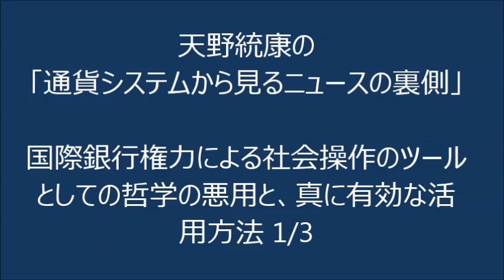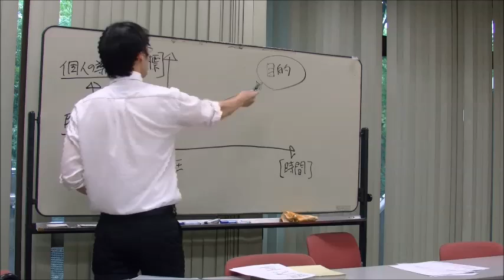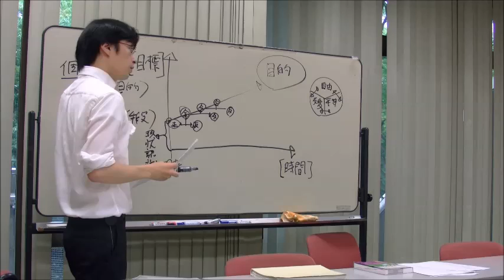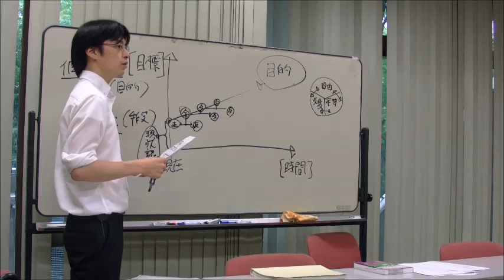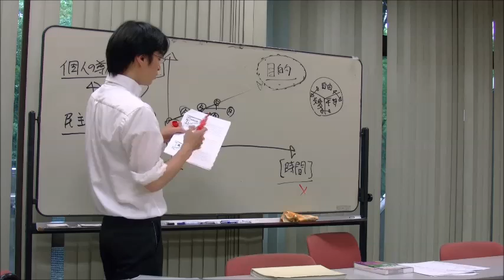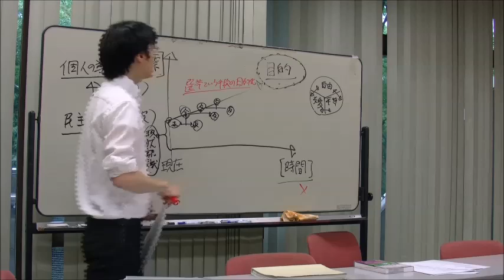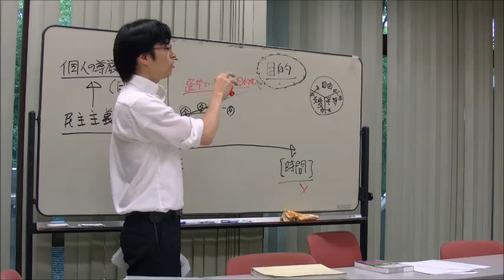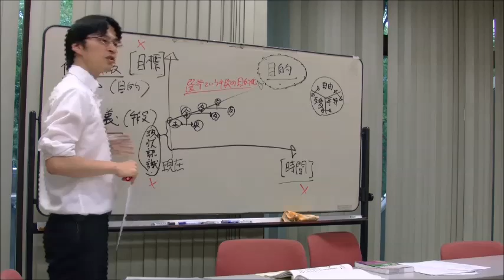日本海賊TV 2015.07.22 天野統康の「通貨システムから見るニュースの裏側」国際銀行権力の社会操作のツールとしての西洋哲学の悪用方法。市民にとって真に有効­な活用方法 1/3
２０１５年１月２８日から、毎週水曜の２２時に約３０分間
海賊TVが放送している
「天野統康の通貨システムから見るニュースの裏側」

詐欺的な銀行通貨システムが作り出す複雑怪奇な現代社会の

ニュースの裏側を、わかりやすく解説していく。

2015年7月18日に行った「真の民主社会を創る会」の
勉強会の動画です。

当日の資料はこちら

テーマは、
　「国際銀行権力の社会操作のツールとしての西洋哲学の悪用方法。市民にとって真に有効な活用方法　③-①」

講師は天野統康（金融政治経済研究家・FP）

「内容」

・国際銀行権力は哲学を悪用して民主社会を操作する。民主の原理から説明

・民主の原理から見た西洋哲学の活用

・民主の原理から見た東洋哲学の活用

・「真の民主社会を創る会」の目的について

※参考文献
史上最強の哲学入門　飲茶　マガジンマガジン
史上最強の哲学入門　東洋の哲人たち　飲茶　マガジンマガジン
人文科学（下）公務員テキスト　TAC
憲法　公務員テキスト　TAC

勉強会の中で話している、「操作される民主政治と資本主義経済のシステム」については以下­の動画で説明しています。

・③－①　国際銀行財閥・金融軍事権力による民主政治と人権の操作方法。その克服方法について。　天野統康　2015年4月4日

・国際銀行家勢力が普及させた主流経済学のペテンを暴露した、ヴェルナー理論を学ぶ　天野統康　2015年3月5日

※「真の民主社会を創る会」では会員を募集しております。
ご興味がある方は下記の綱領をください。

代表　天野統康（あまの　もとやす）

副代表　古村　剛（ふるむら　つよし）

会員の申し込みは下記の項目をお書き頂き以下までメールをください。

・電話番号（携帯番号可）

・お名前※

・フリガナ※
※ボランテイアスタッフ募集講演会などで紙を配る、参加費を受け取るなど
お手伝いをしていただける方いましたらご連絡ください。

■有料ブロマガ「マネーと政治経済の原理からニュースを読む」

■ブログ「天野統康のブログ　金融システムから見る経済社会論」